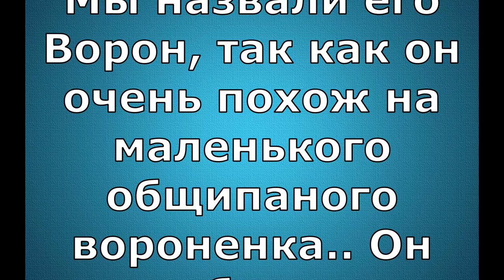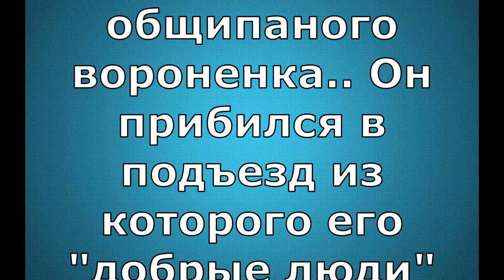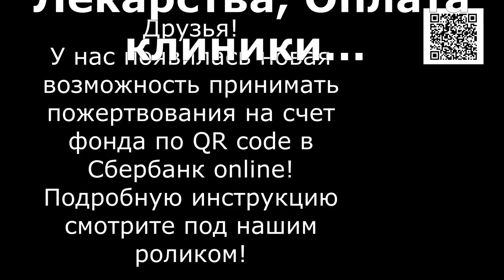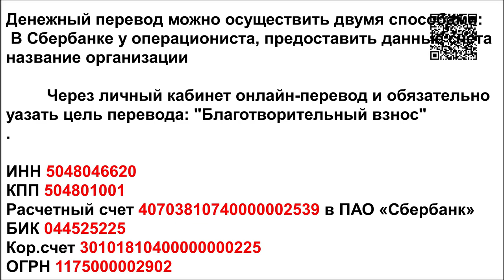Шансов на жизнь НЕ БЫЛО/There was NO chance of life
Банковские Карты:  Халва 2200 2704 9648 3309
Tinkoff: 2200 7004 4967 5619
Alfabank: 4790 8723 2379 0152

Шанса выжить у мальчика не было, так как у него тяжелейшая степень демодекоза. Пес ослаблен и практически без волосяного покрова. А на улице холод и голод... Он пытался жить в подъезде , но  "добрые люди" его постоянно от туда выгоняли...